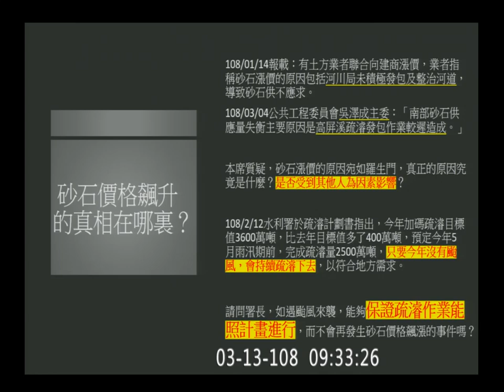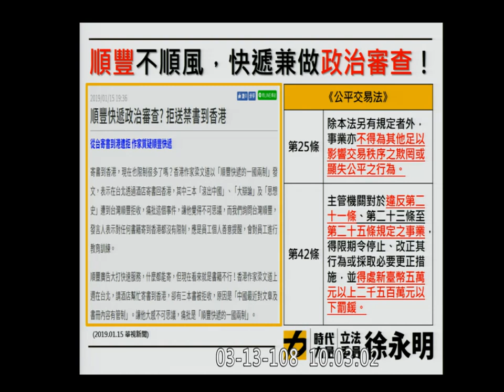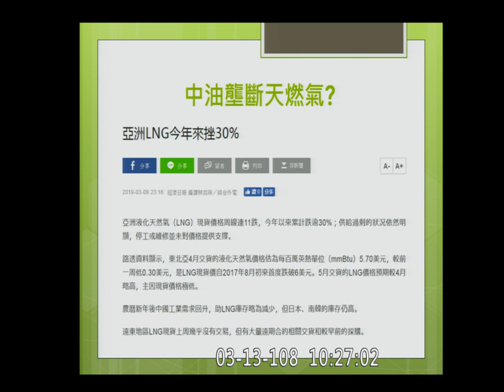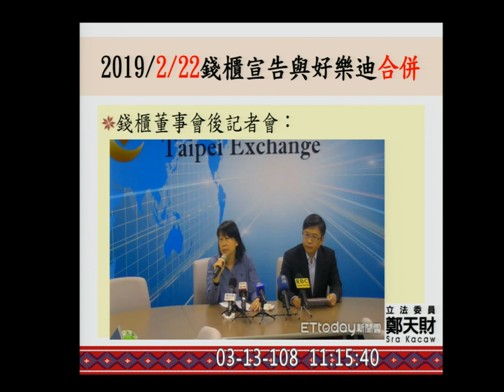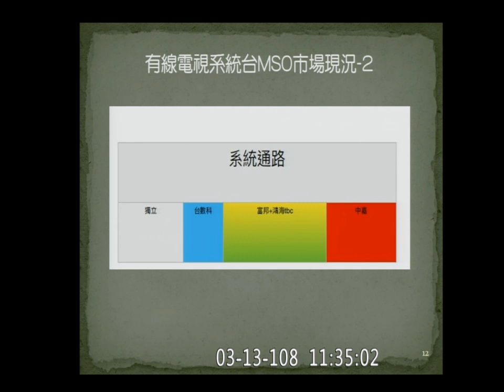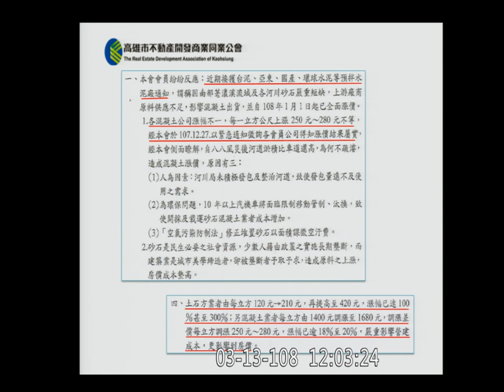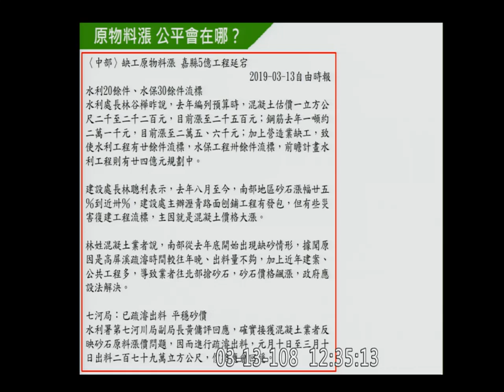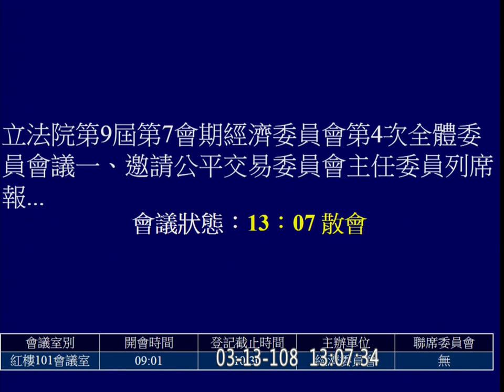2019 03 13 公平會 砂石價格上漲/河川整治 黃美瑛 賴瑞隆 黃國昌 陳超明 高通 經濟 【立法院演哪齣？】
2:38:26 陳超明
3:36:44 黃國昌

12064